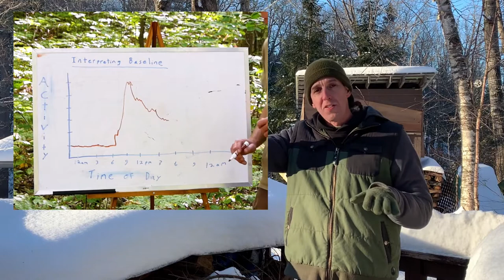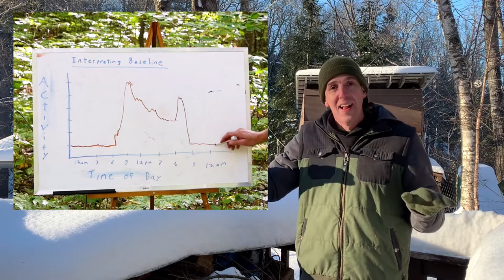Knowing Nature in Winter - What are the Birds Telling Us?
This is the first video in a free 3-part series on increasing our knowledge of nature in the winter and deepening our connection to the land.  Learn about Birds, Trees, Tracks & More... Register for the rest of the series

The birds are constantly communicating information about the world. They sing about the changing weather, where other animals are on the landscape and so much more. Video one focuses on expanding our awareness beyond what we can see and hear by learning what the bird are saying.

Share your favourite bird story or a highlight from the video in the comments!